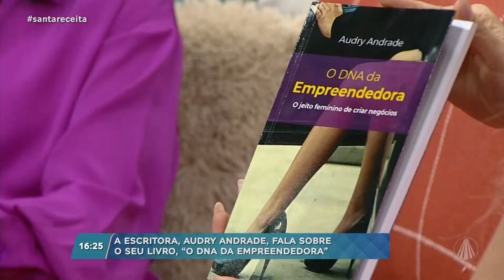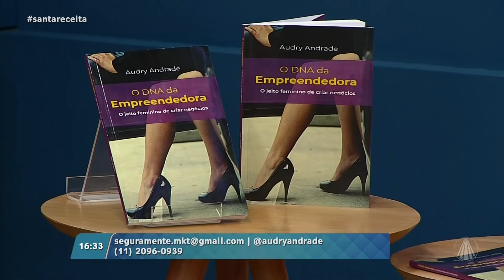Audry Andrade apresenta seu livro “O DNA da empreendedora"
Abiane recebe a empreendedora e escritora, Audry Andrade que irá falar do seu livro, “O DNA da empreendedora”, e dará dicas para as mulheres que desejam empreender. Confira!

TV APARECIDA
É bom estar onde a Mãe está!